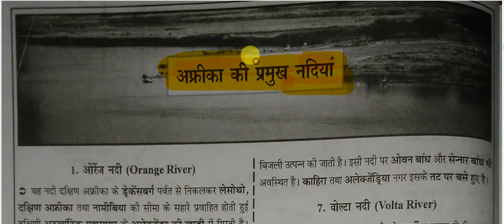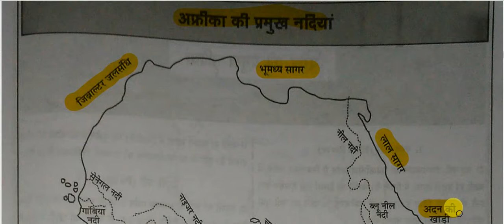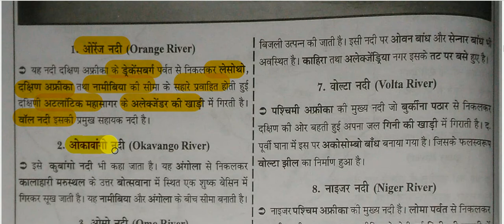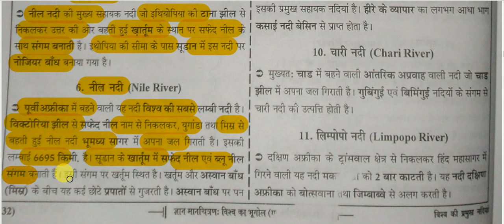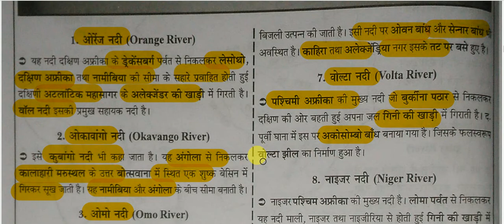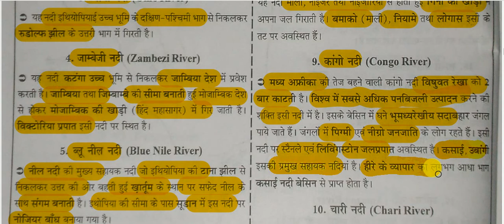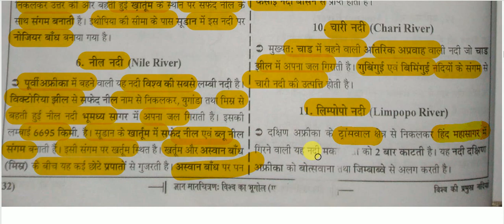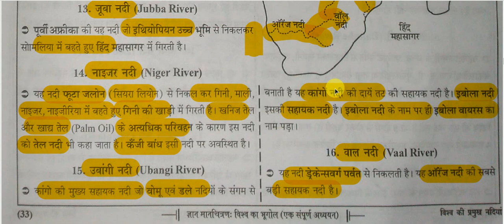Maps - अफ़्रीका की प्रमुख नदियाँ